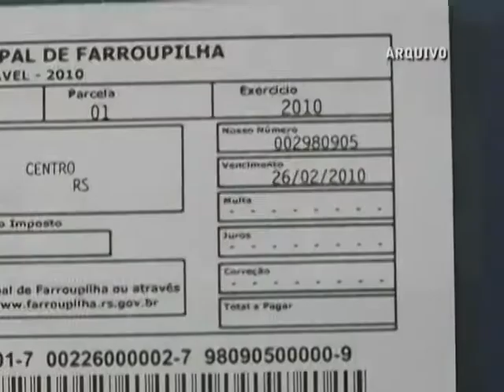09 08 IPTU